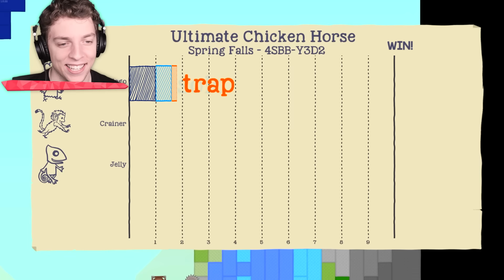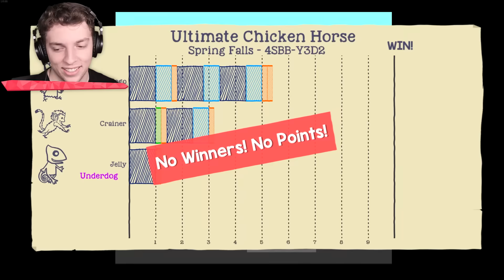I Fooled My Friend With Crazy Traps! (Ultimate Chicken Horse)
⭐️ I Fooled My Friend With Crazy Traps!